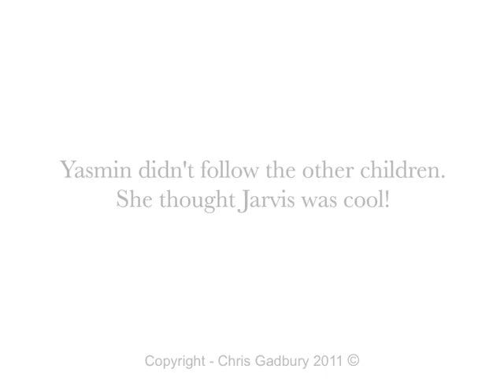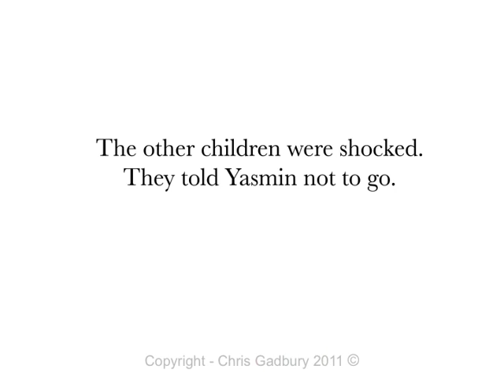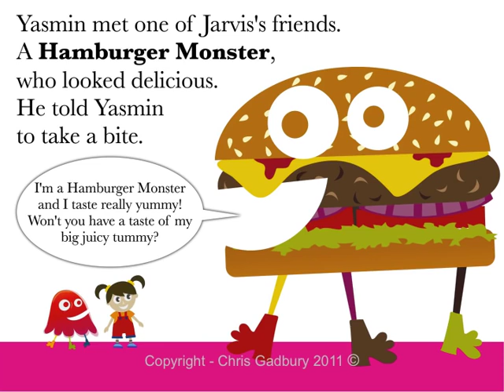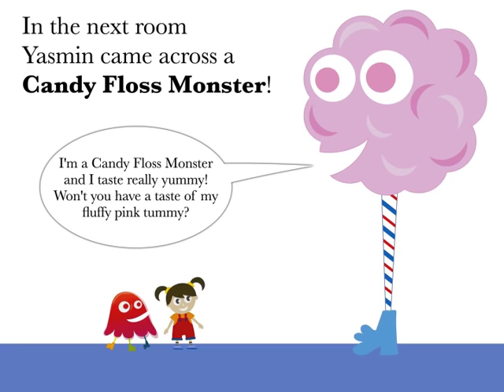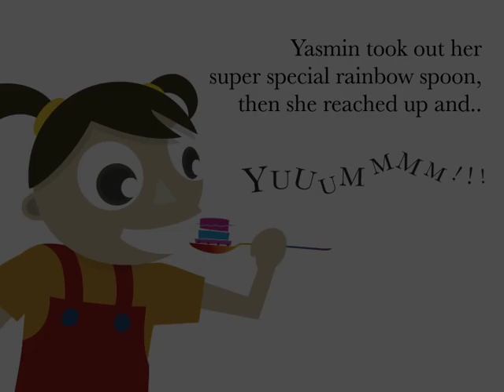Jarvis the Jelly (A learner profile story)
Theme: Making friends. Standing up for yourself and others. Being principled and a risk-taker.

Storyline: A story about a little girl named Yasmin, who makes friends with a Jelly and attends his rather yummy birthday party.